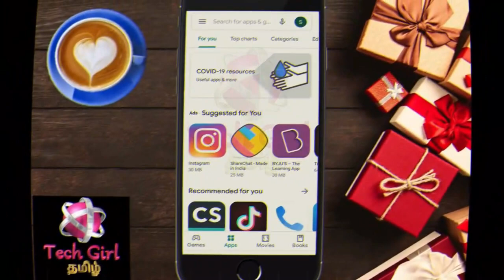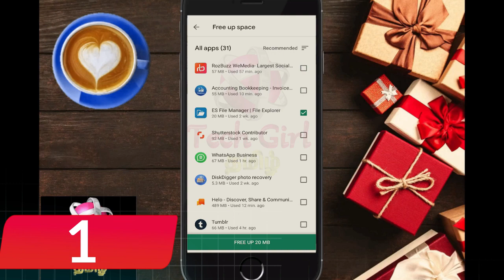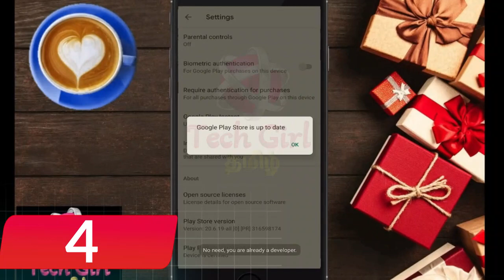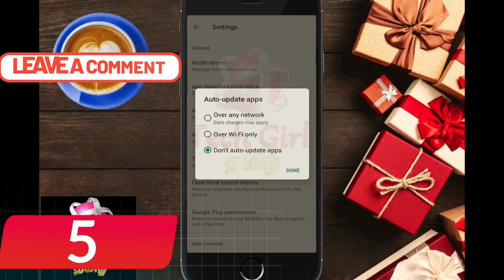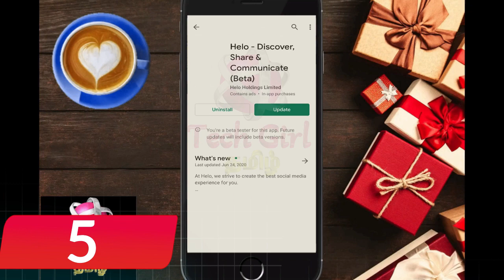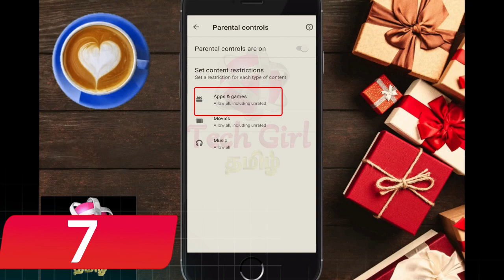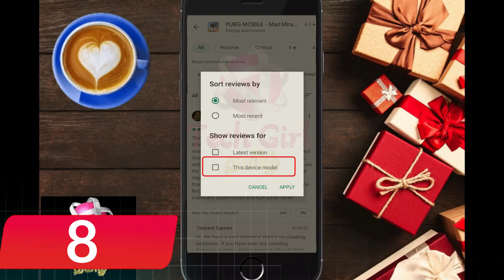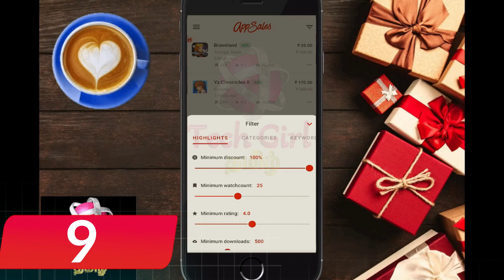வேற லெவல் 10 Play Store Tricks (2020) யாருக்குமே தெரியாது | Hidden Settings of Play Store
10 Hidden Settings of Google Play Store in tamil. Find the best play store tricks in Tamil.
In this video, you can find the best play store trics in tamil. i have shared 10 google play store new tricks which will be very useful for everyone.
And these 10 playstore tricks i bet you didnt know.
I have revealed the secret hidden settings of playstore which wil enhance your way of using google play store. And also it will be best tips and tricks of google play store in tamil.